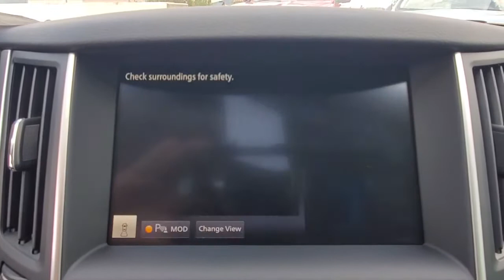2021 INFINITI Q50 Orlando, Winter park, Clermont, Merritt Island, Tampa, FL G704491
New 2021 INFINITI Q50 available in Orlando, Florida at Orlando Infiniti
2021 INFINITI Q50 3.0t LUXE - Stock#: G704491 - VIN#: JN1EV7BP8MM704491

Orlando Infiniti
4237 Millenia Blvd

Sunroof, Heated Seats, Turbo, Alloy Wheels, Back-Up Camera. MAJESTIC WHITE exterior and Stone interior, 3.0t LUXE trim. FUEL EFFICIENT 29 MPG Hwy/20 MPG City! Warranty 6 yrs/70k Miles - Drivetrain Warranty; AND MORE!KEY FEATURES INCLUDEHeated Driver Seat, Back-Up Camera, Turbocharged MP3 Player, Sunroof, Onboard Communications System, Aluminum Wheels, Remote Trunk Release, Keyless Entry, Child Safety Locks. INFINITI 3.0t LUXE with MAJESTIC WHITE exterior and Stone interior features a V6 Cylinder Engine with 300 HP at 6400 RPM*.EXPERTS ARE SAYINGGreat Gas Mileage: 29 MPG Hwy.VISIT US TODAYAnother great deal on a Q50 at Orlando Infiniti. Central Florida and surrounding areas Infiniti dealer. Orlando Infiniti was one of the first Infiniti dealerships to open its doors in the United States back in 1989. Since then, we have consistently ranked amongst the top Infiniti dealers in the country, in both sales volume and overall customer satisfaction.Stop by and visit us at our Millenia and Sanford locations.Horsepower calculations based on trim engine configuration. Fuel economy calculations based on original manufacturer data for trim engine configuration. Please confirm the accuracy of the included equipment by calling us prior to purchase.